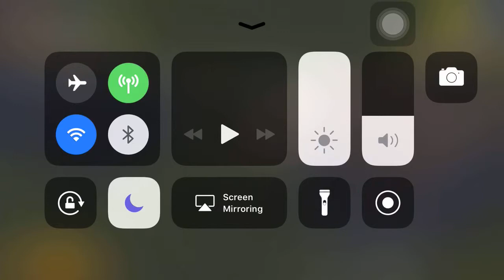បាញ់ជាមួយស្រីស្អាត-Khmer Pubg Mobile daily game Strategy and funny Videos2019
I am HORN DARA  Welcom to my Chanel❤️🇰🇭
           I play on my phone 6plus 120G every free time and sharing to my Chanel daily game.
Thanks for your time and sorry for some mistake.
Tage:
Pubg cambodia
Khmer daily game
Khmer videos game
Game funny videos daily
Collection game play on mobile
Game live stream with phone mobile.
Relate tag blog:
the pubg song,
the pubg movie,
the pubg finger dance,
the pubg dance,
the pubg experience,
the pubg mobile,
the pubg girl,
the pubg gangster,
the pubg guy kar98,
the pubg game pc,
the pubg hitman,
the pubg hunters,
the pubg hero,
the pubg hub,
the pubg song hindi,
the pubg wala hai kya,
the pubg in real life,
the pubg is banned,
the pubg song in hindi,
the best pubg player in mobile,
the pubg song in arabic,
the pubg killer,
the pubg king,
the best pubg kills,
the most pubg kills,
the longest pubg kill,
the pubg live,
the pubg legend,
the pubg lover,
the pubg life,
the pubg lover song,
the pubg logic,
the pubg lite,
the rawknee pubg live,
the best pubg mobile layout,
the pubg song lyrics,
the pubg man,
the pubg movie reaction,
the pubg movie corridor digital + pubg mobile reaction,
the pubg mobile hitman,
the best pubg mobile player,
the pug queen,
the pug queen foundation,
the pug queen adoption,
the pug queen rescue,
the pug queen real name,
the pug queen adoption application,
the pug queen instagram,
the pug queen izabella st james,
the pubg queen,
the pubg rap song,
the pubg ringtone,
the pubg rap battle,
the pubg restaurant,
the pubg rally,
the pubg song ft,
the pubg show,
the pubg snow map,
the pubg song ft autanu vines,
is the pubg ban in india,
is the pubg battle pass worth it,
is the pubg mobile update out,

the new pubg zombie mode,
z the best pubg,
the best pubg 2018
khmer gamer,
khmer gamer yt,
khmer game yt,
khmer gamer pubg,
khmer gamer fortnite,
khmer gamer vlog,
khmer gameplay,
khmer gamer tv,
khmer gamer green hell,
khmer gamer ak2,
khmer game online,
khmer game pubg,
khmer game tk,
khmer game song,
khmer game kh168,
khmer game hack,
khmer game 2,
khmer game player,
khmer hack game android,
a khmer gamer,
khmer battle game,
khmer battle game pubg,
khmer bottle game,
khmer battle game free fire,
khmer battle game new,
khmer battle game gta 5,
khmer battle game hack,
v bro game khmer,
khmer battle game 2019,
cashflow game khmer,
khmer card game,
khmer chess game,
computer game khmer,
game khmer download,
game payabaht khmer dubbed,
khmer daily game,
game sanaeha khmer dubbed,
game maya khmer dubbed,
game sneha speak khmer ep 1,
game eye khmer,
game eye 2 khmer,
khmer empire game,
avenger end game khmer,
game earn money khmer,
elevator game khmer,
game sneha speak khmer full,
game sanaeha speak khmer full,
cash flow game khmer,
game payabaht speak khmer full movie,
game football khmer,
game the forest khmer,
game sneha speak khmer full movie,
game sanaeha speak khmer full movie,
granny horror game khmer,
game gta 5 khmer,
game ghost khmer,
game guardian khmer,
game gta khmer,
god of game khmer,
gloud game khmer,
game hack ios khmer,
horror game khmer,
khmer sell hero game,
jailbreak khmer game,
king game khmer,
kdey game khmer,
khmer battle game live,
live game khmer,
obs live game khmer,
apex legends khmer gameplay long gaming,
game mod apk khmer,
game money khmer,
noob game khmer,
khmer new year game,
naga game khmer,
game new khmer,
nhạc khmer game,
khmer battle game rules of survival,
game ak online khmer,
king of game khmer,
khmer ouk game,
khmer play game rules of survival,
game payabaht speak khmer,
game sanaeha speak khmer part 1,
khmer play game,
pc game khmer,
v pro game khmer,
r s khmer gamer,
game sneha speak khmer,
game sanaeha speak khmer,
khmer typing game,
khmer traditional game,
khmer tag game,
troll khmer game,
tv5 khmer game,
game typing khmer unicode,
vy game khmer,
v game gta 5 khmer,
vprogame khmer,
v game khmer,
wwe game khmer,
khmer whisper game,
yuri game khmer,
youtube khmer game,
game sanaeha ep 1 khmer,
khmer gamer subnautica part 1,
game khmer 2018,
game khmer 2019,
ak2 khmer gamer,
khmer gamer 2,
khmer gamer subnautica part 2,
khmer gamer subnautica 2,
khmer gamer 4 phone,
gta 5 khmer gamer,
khmer gamer gta 5 online,
khmer gamer gta 5 mission,
civilization 6 khmer gameplay,
khmer gamer subnautica 8